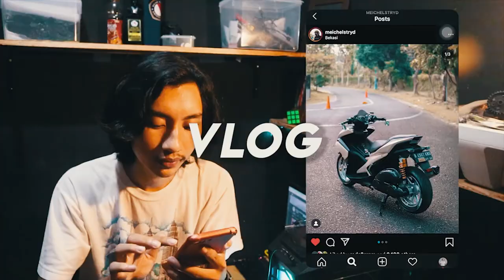JUPITER MX SUNMORI BATU TUMPANG GARUT SENYUMAN CEWEK GARUT 2021